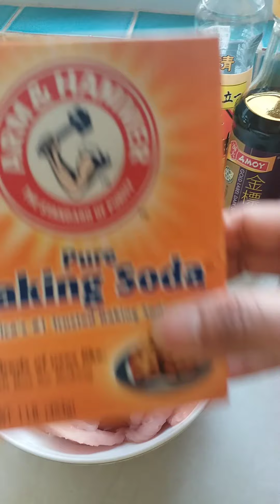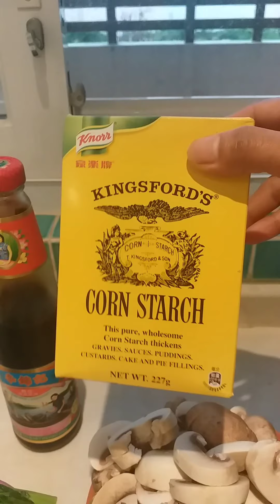HOW TO COOK FRIEDNOODLES.ITS A CHINESE RECIPE.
Ingredients:
1.Noodles
2.Pork lean meet
3.Mushroom
4.Choi sum
5.Osyter sauce
6.Corn Flour
7.Baking soda
8.Light soy sauce
9.Dark soy sauce
10.Black pepper/ white pepper
11.Sesame oil
12.Vegetable oil

Marinate the pork use this ingredients
1.Pork
2.light soy sauce 2tsp
3.Dark soy sauce 1tsp
4.sesame oil 1teaspoon
5.cornflour 1teaspoon
6.bakingsoda 1teaspoon
7.black pepper/ white pepper